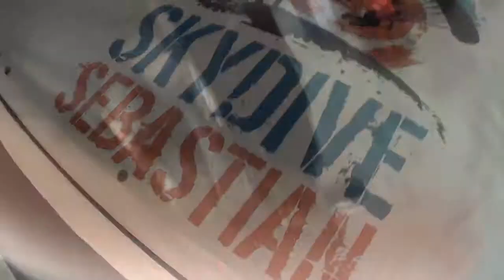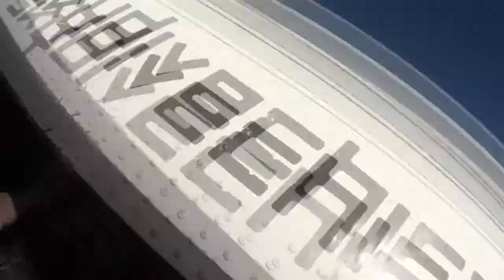Skydive Sebastian - Josh's Skydive